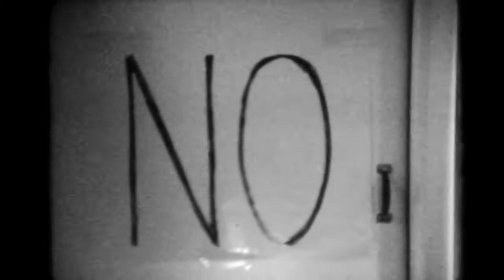Black English | Big Waves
Artist: Black English
Song: Big Waves
EP: Don't Worry, You'll Be Here Forever
(formerly NO)

NO brought the party decorations, Travis had one roll of super 8. We had one shot | Download the NO | EP free